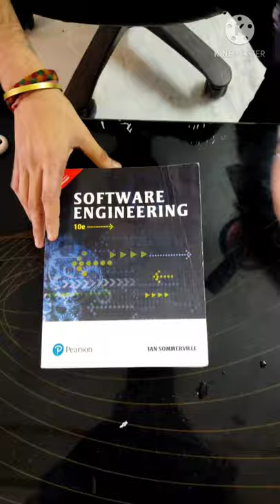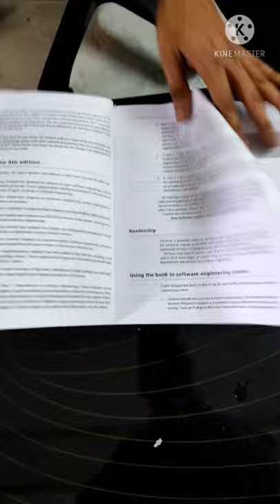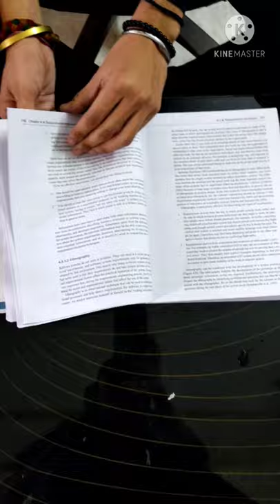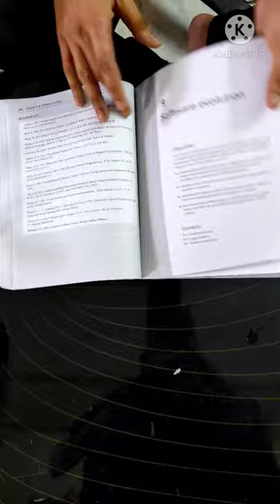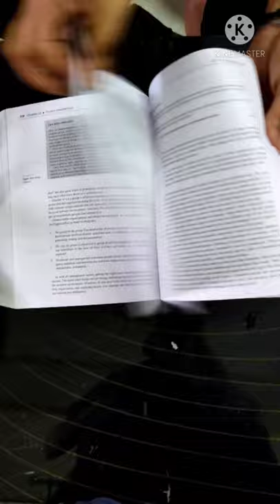Software Engineering | IAN SOMMERVILLE | 🔥 Standard book 📖